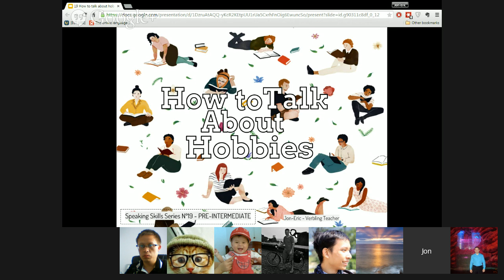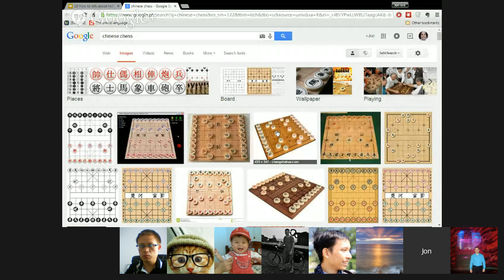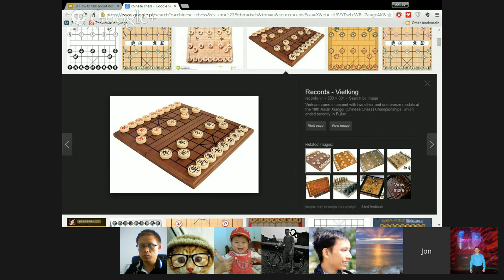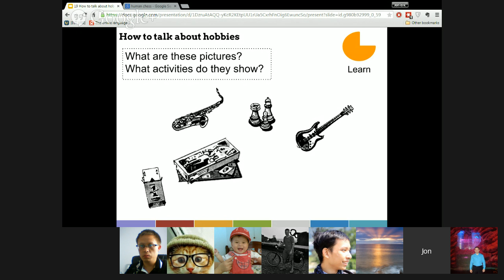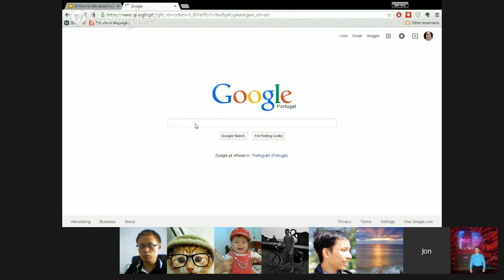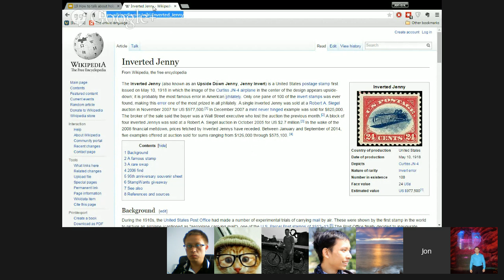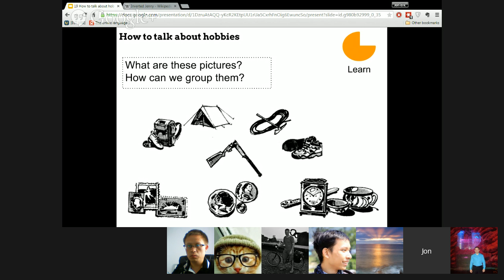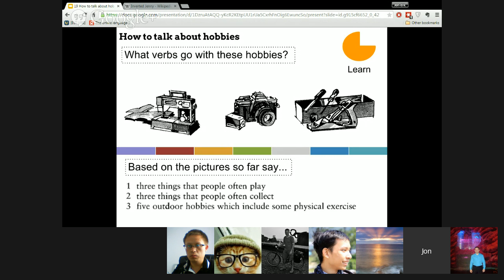Speaking Skills: How to talk about hobbies!